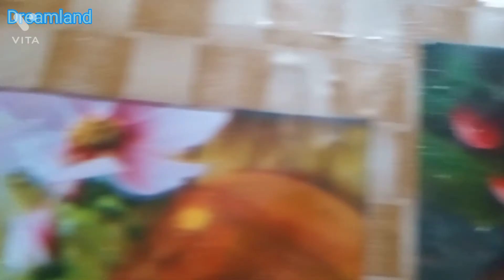Kakrar Tok Bengali Recipe | Crabs with Tamarind Recipe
Bengali style Crab tamarind Recipe is delicious. Crab dishes are popular at the places of both eastern & western coast of India. It is easily available at the coastal areas.